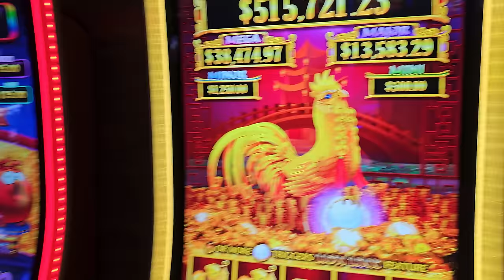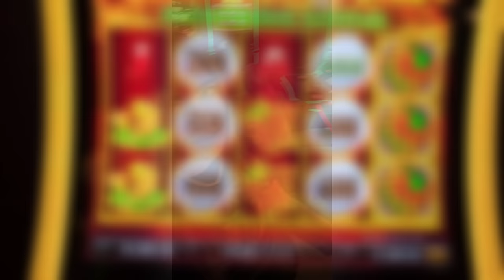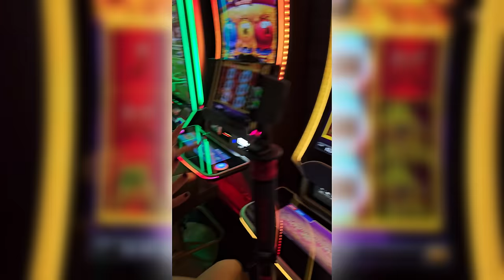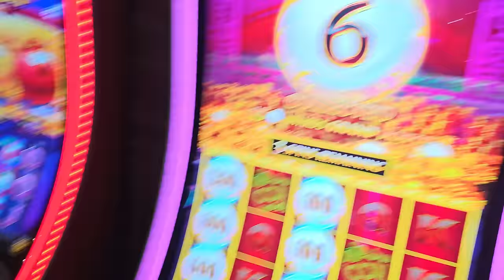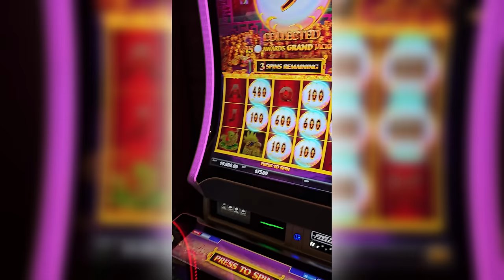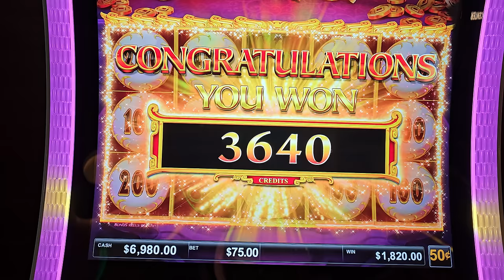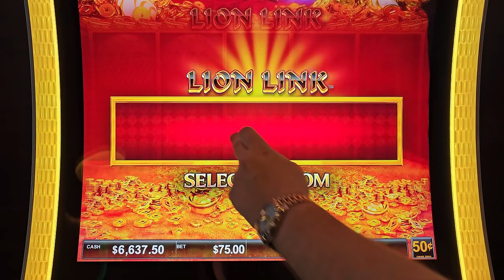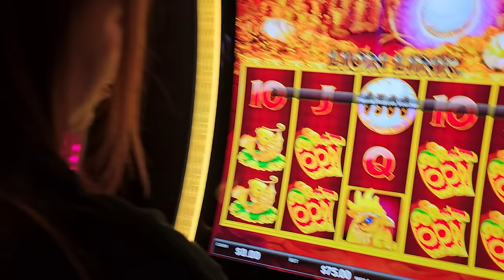I DEFEATED the ONLY $500,000 Grand Jackpot Lion Link in The World!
I DEFEATED the ONLY $500,000 Grand Jackpot Lion Link in The World! Lady Luck HQ is at the Hard Rock Hotel & Casino in FL. Today we are playing on Lion Link High Limit Slot Machine. Witness the ultimate showdown as I conquer the formidable $500,000 Grand Jackpot & Dude Luck 23 on Lion Link Slot Machine, the one and only in the world! Nestled within the vibrant ambiance of the Hard Rock Hotel & Casino in Florida. Today, our journey unfolds on the thrilling Lion Link High Limit Slot Machine, where bonus games tantalize, jackpots beckon, and the allure of high limit slots casts its spell. Experience the heart-pounding excitement of casino games as we delve into the world of live slot play, right from the casino floor.

👀 Want to see more live slot play from lady luck slots on her slot channel --- YOU MUST WATCH THIS NEXT! TWO AMAZING Super Grand Jackpot Chances!!